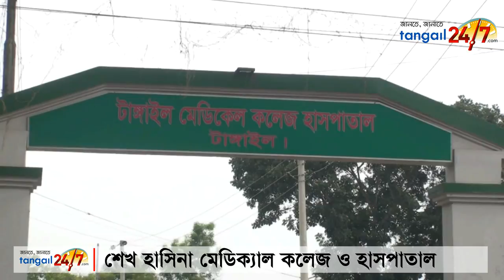Sheikh Hasina Medical College and Hospital, Tangail শেখ হাসিনা মেডিক্যাল কলেজ ও হাসপাতাল, টাঙ্গাইল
500 bed hospital